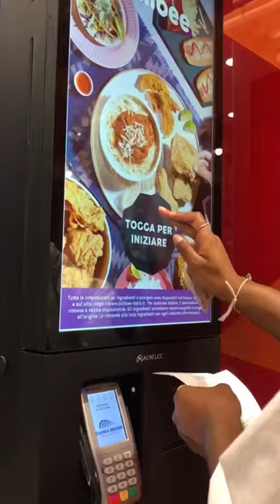Tienen que provarlo!! 😱😋🤤